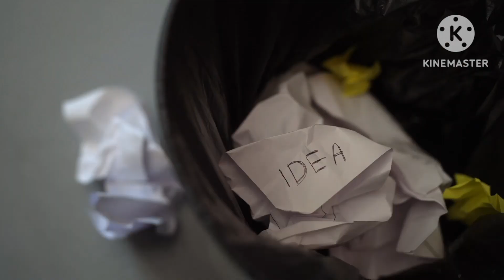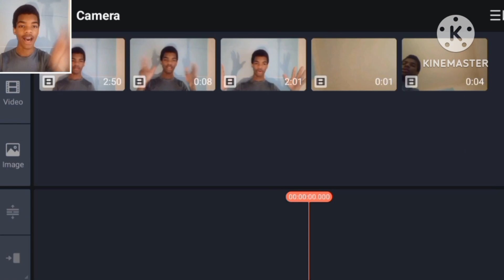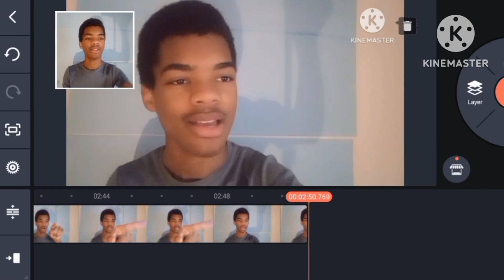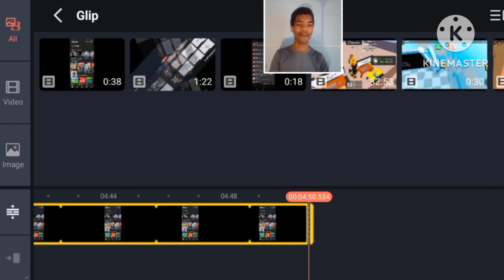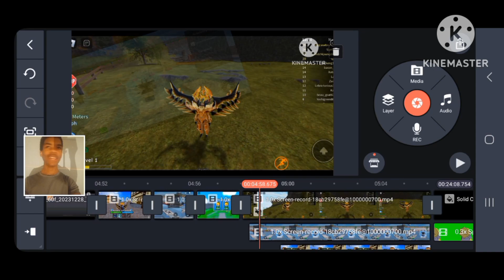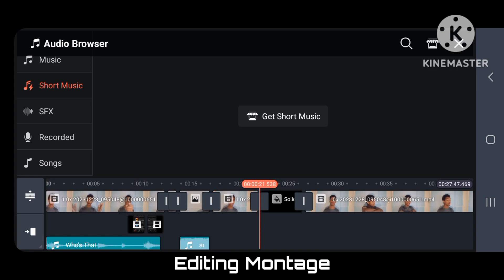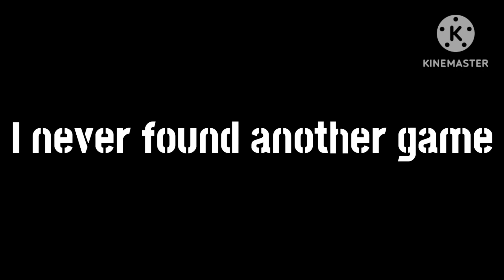I made a roblox video after a long time...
After half a year of procrast- I mean, branstorming genius ideas, I've finally made the greatest video ever- I think.